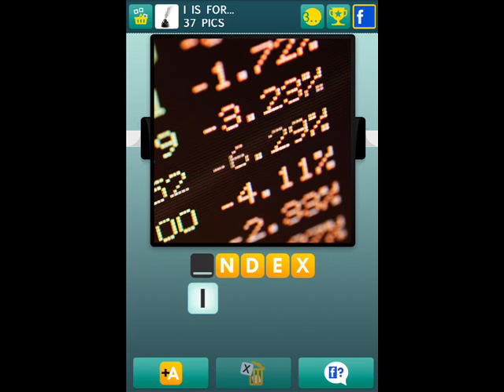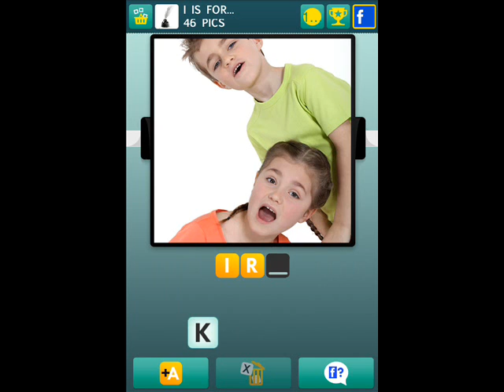100 Pics I Is For... Pack Level 26-50 Answers